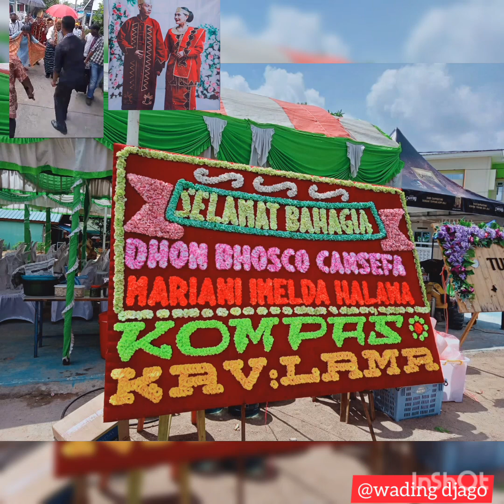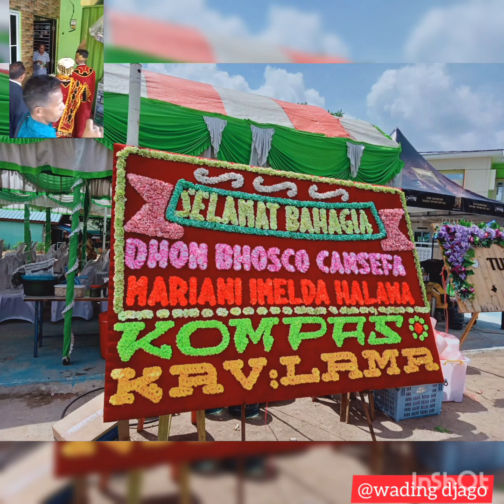Tarian Gong Waning//penjemputan pengantin//Dimas & Maria//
Gong Waning,tarian daerah nian Sikka dalam penjeputan kedua mempelai.
PENGANTIN WANITA  beserta keluarga besar dari suku Halawa-Nias dan
PENGANTIN PRIA besar dari  suku Mau Tanah Ai-Waiblama,berarak menuju rumah orang tua pengantin pria.
Hal ini sebagai /simbolik/  menggambarkan bahwa pengantin wanita AKAN  di terima  menjadi anggota baru di suku Mau.(proses masuk dalam sebuah suku di tanah Ai kecamatan Waiblama HARUS  MELEWATI beberapa tahap hingga pada akhirnya sang wanita sah menjadi anggota dlm suku tsb)
SELAMAT  DAN BAHAGIA...
D I M A S   &   M A R I A.